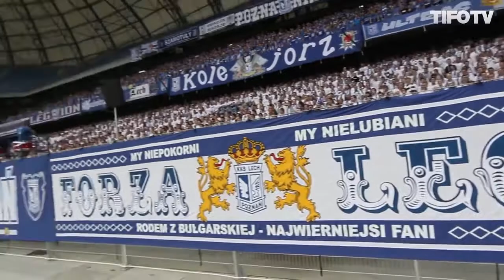LECH POZNAN ULTRAS # LECH Poznan VS AIK Stockholm